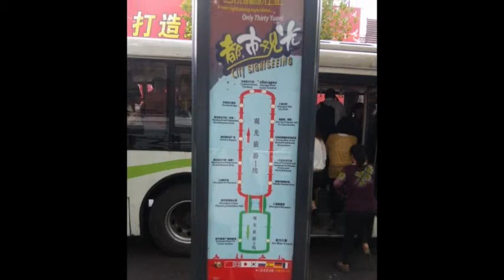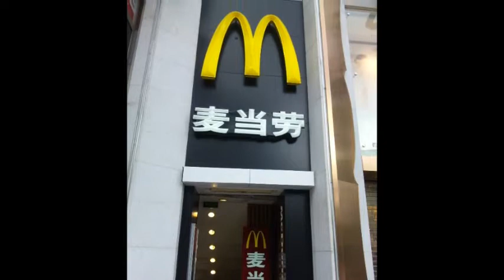Shanghai,China,上海、写真館、中国